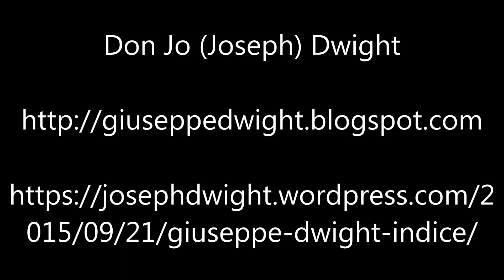Il Mio Viaggio A Dio In Un Mondo Molto Secolarizzato – Ep43